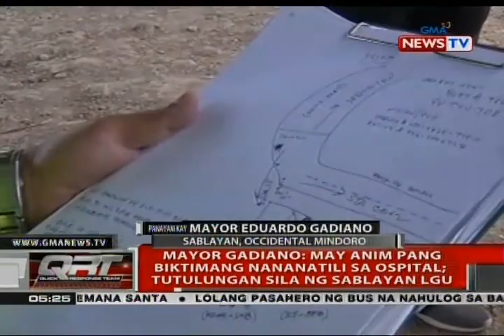QRT: Panayam kay Mayor Eduardo Gadiano, Sablayan, Occidental Mindoro